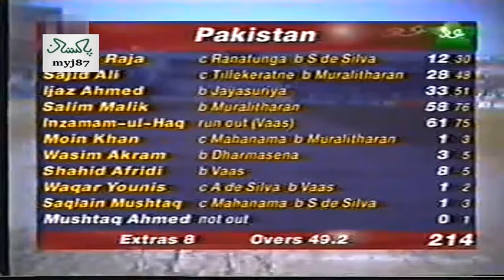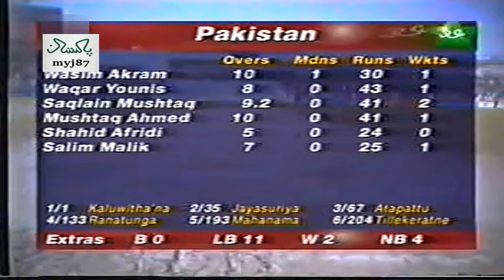15 Runs needed off 18 Balls I BALL BY BALL I Thrilling Finish at Sharjah Cup Final 1997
PAKISTAN vs SRI LANKA - Great Over by Saqlain Mushtaq !